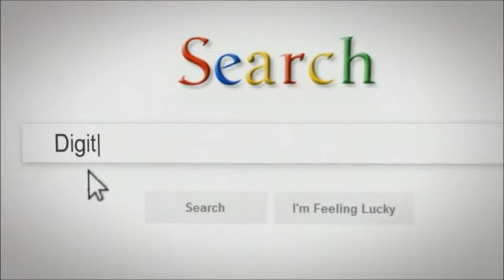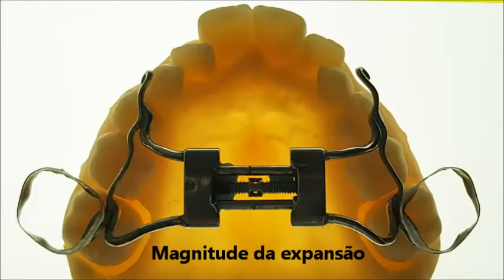HYRAX DIGITAL | DIGITAL HYRAX - Dr. Orlando Tanaka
Disjunção é a forma mais confiável de expansão

ORTODONTIA,PUCPR,Ortodontia,tnk,tnk1701,tnkcci,Orlando Tanaka,Tanaka,TanakaOrthodontics,Dr. Orlando Tanaka,dentista,ortodontista